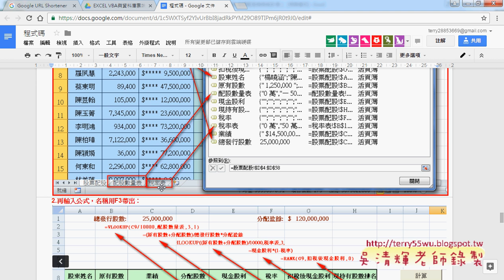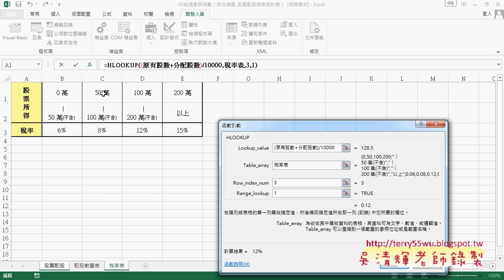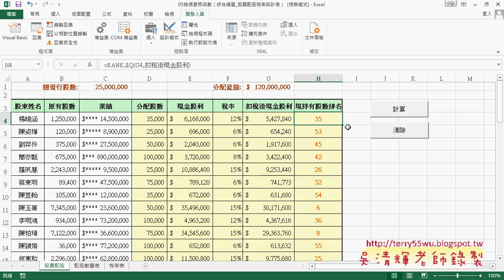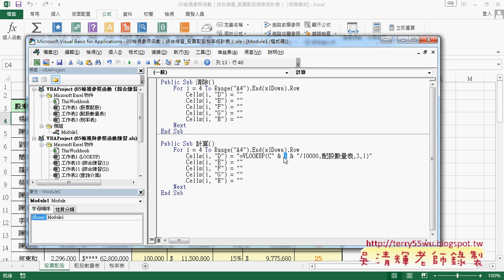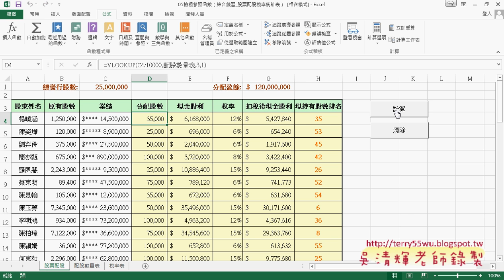08 用VBA輸出原有公式與修改